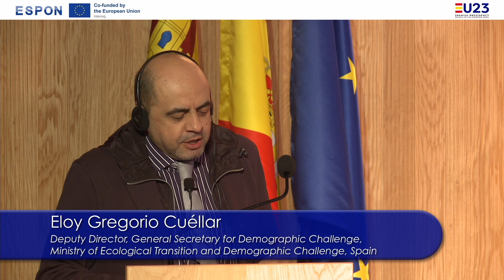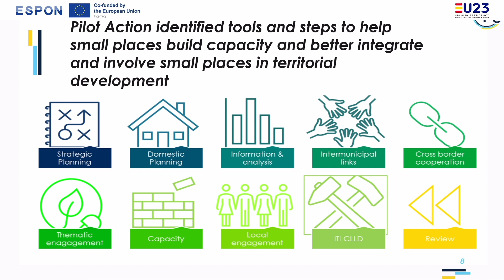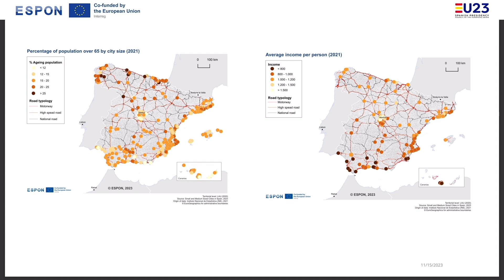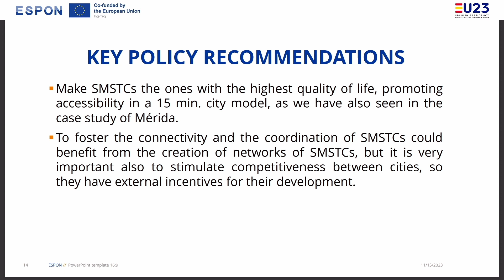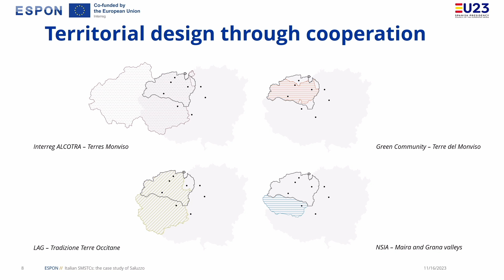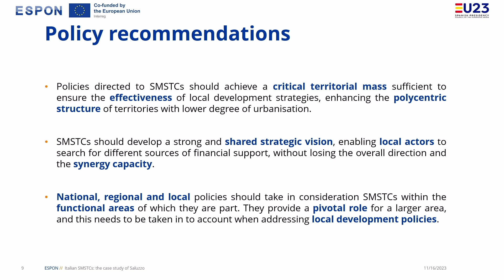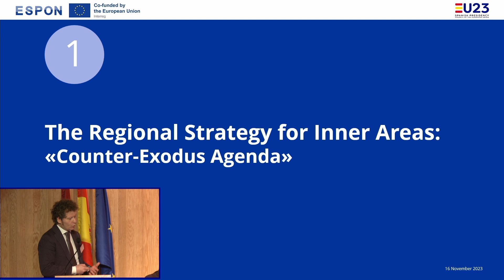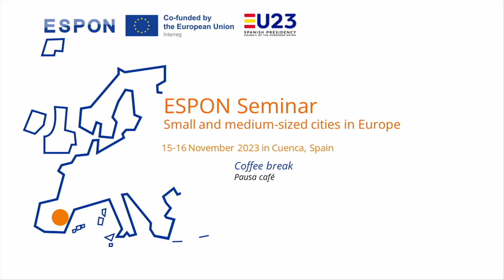ESPON Seminar Cuenca - Day 2 Part 1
Relive the engaging moments from our recent ESPON Seminar in Cuenca, Spain, where small and medium-sized cities took the center stage in driving sustainable development and urban-rural cooperation!

Dive into the discussions on depopulation, EU cohesion, innovation, and governance that are shaping a more cohesive, sustainable Europe.